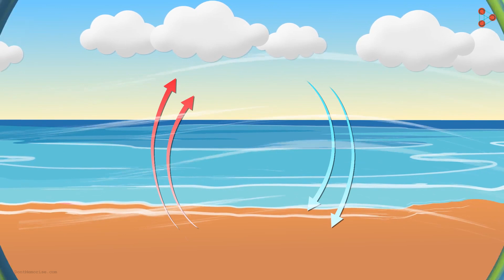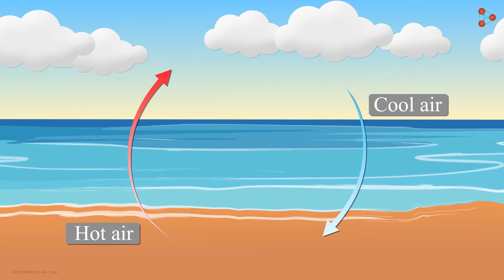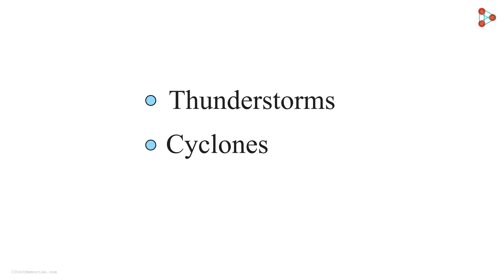What are Monsoon Winds? - in Hindi (हिंदी में )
📲IIT JEE Main College & Branch Predictor 2024 We all love rains, and it's always fun to go out and get wet during the monsoons. But do you know what causes rains? Watch the complete video to know how we get to experience monsoons and also how at times they could prove to be harmful too!To access the entire course for free, do visit our